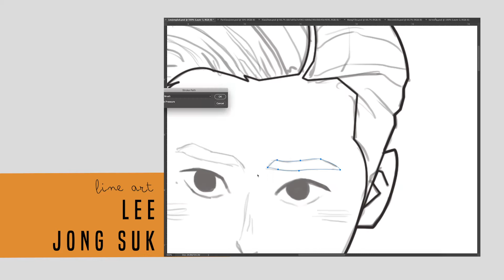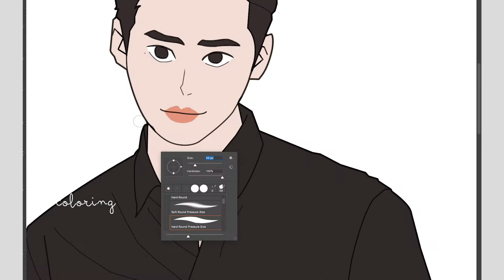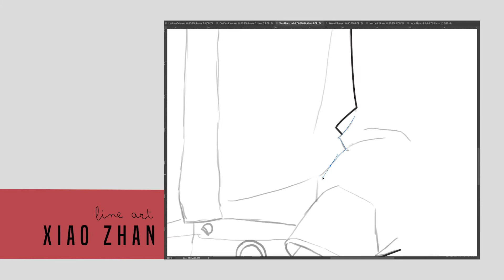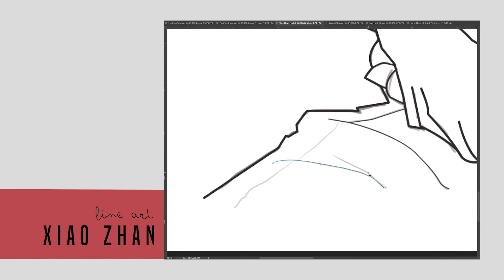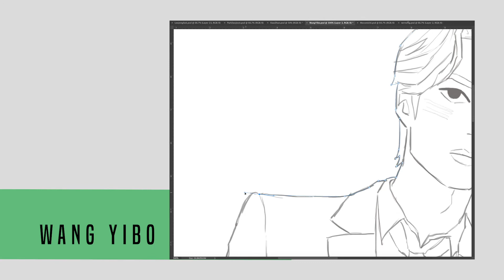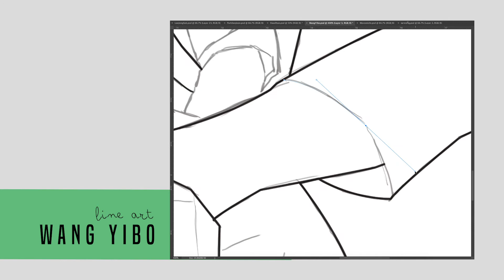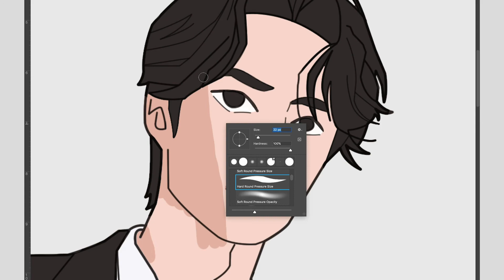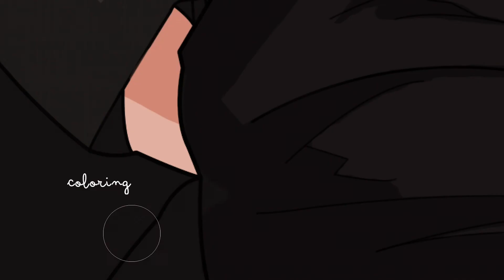ขอวาดสามีในดวงใจ [ PART 1] SIXFANARTS CHALLENGE : EP. My Fav Actors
ขอวาดสามีในดวงใจ [ PART 1]
SIXFANARTS CHALLENGE : EP. My Fav Actors
 " AiMSERi ART แปลว่า การวาดอย่างอิสระ "
   คนวาดอยากไรก็วาดตามนั้นค่ะ^^
มาแล้วนะคะ สำหรับ Speed Paint รอบนี้เอมจะมาวาด
สามีในดวงใจของเอมเอง กริ๊ดดด ไม่รู้ว่าจะมีใครคิดเหมือนเรามั้ย
คิดเห็นcommentไว้อย่างได้เลยนะ หรือมีแนะนำอยากให้ว่าสามีของแก
ก็บอกนะจ๊ะ part แรกนะ มีต่อ part 2
"AiMSERi ART means to draw freely."
 So I will draw whatever I feel like. ^^
Here it is. For Speed ​​Paint, this time I will draw is
my favorite actors for this challenge,
doesn't know if anyone thinks like me.
You guys can comment  or suggesting which your actor
you want me to draw. Tell me, okay.
This is first part it be continue in part 2
ถ้าใครชอบคลิปนี้ก็อย่าลืมกดไลค์กดแชร์กดติตามกันด้วยนะคะ แค่นี้ก็สนับสนุนเอมแล้ว ขอบพระคุณมากๆนะคะ

MUSIC USED IN THIS VIDEO:
Intro - Outro